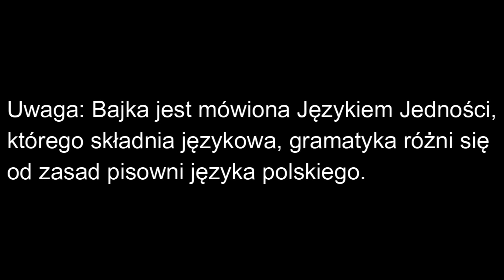Bajka - Trzy czasy (2)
Trzy czasy (2), przeszłość, teraźniejszość, przyszłość, jeśli chcesz wylądować w teraźniejszości, przepracuj coś z przeszłości, aby to czego kiedyś nie rozumiałeś było zrozumiane, w teraźniejszości zbieraj dużo nowych postaw, schematów i zachowań dla wybudowania programu wewnętrznego, w ramach tego programu wewnętrznego skoczysz do przyszłości, zagrożenia, by być w przyszłości musisz marzyć, mieć marzenia, zmierzaj, by te marzenia się spełniły